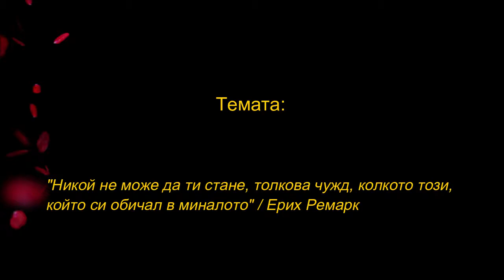Приятелство с бившите любви - за и против?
Никой не може да ти стане, толкова чужд, колкото този, който си обичал в миналото" / Ерих Ремарк . Аз ще го допълня: "Ако пък си останете приятели, значи обичта ви не е била истинска... поне при единия, а съгласилият се е пълен глупак(сори за израза) или просто хитрец" / Mr. 3Hours

Та допада ли ви примерът, който дава известната тв водеща Мария Игнатова, както и съгласието на Мартин Карбовски?

Очаквам вашите коментари по темата: За или против поддържането на приятелски отношения с бившите любви?

➡️ Виж и текстовите ми разсъждения, и съвети по темата в блога ми на следния линк (клик на линка)